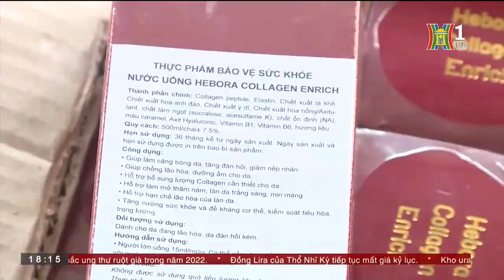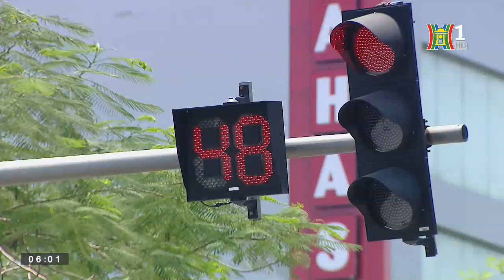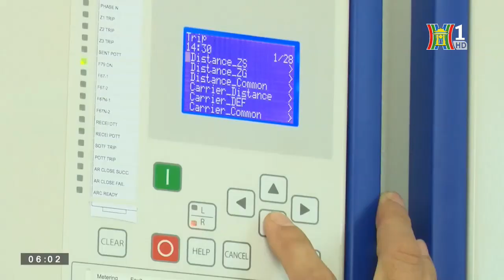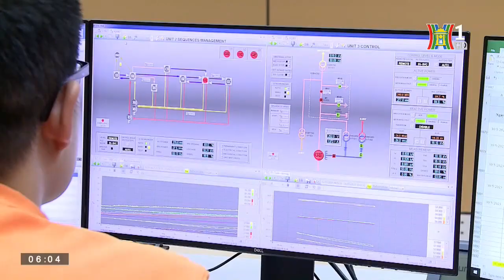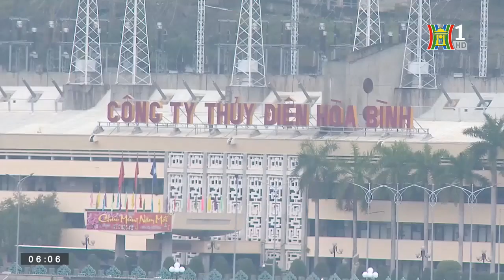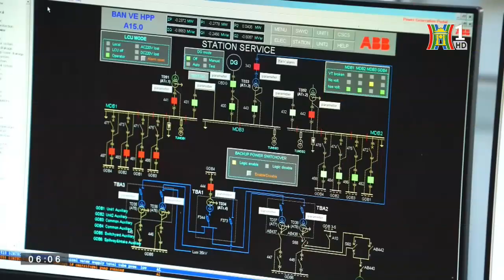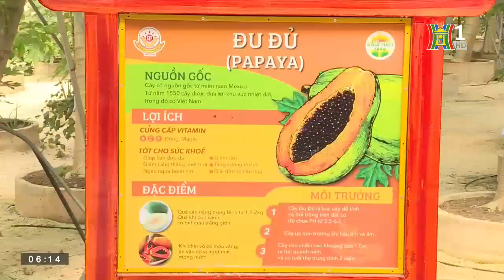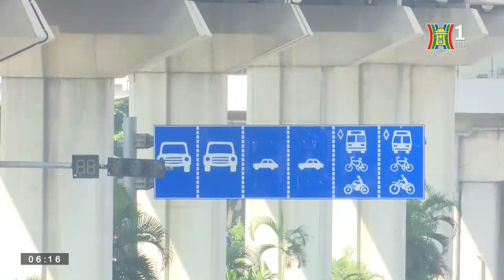Phát hiện hàng ngàn lọ thực phẩm chức năng không rõ nguồn gốc xuất xứ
Gần 12.000 lọ thực phẩm chức năng nghi là hàng giả được "ra lò" tại một căn nhà cấp 4 ẩm thấp nằm sâu trong thôn Cao Sơn (xã Tiên Phương, Chương Mỹ, Hà Nội), vừa bị lực lượng quản lý thị trường Hà Nội phối hợp với Công an huyện Chương Mỹ phát hiện.